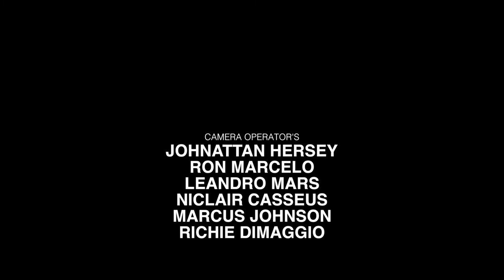The Lone Wolf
Nick leotardo is pursing to become a boxer, but fear is getting in the way. His first boxing match is approaching and he is in desperate need to get himself together. Will Nick be ready in time? We shall see.

Written and staring: Stefano Barca
Directed by Tevin Campbell